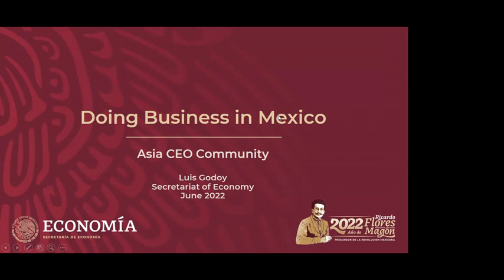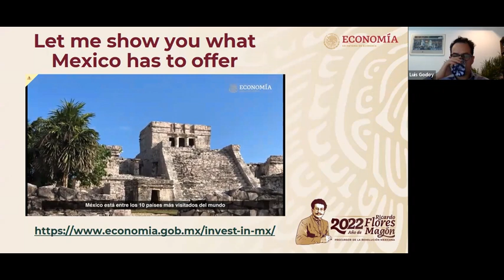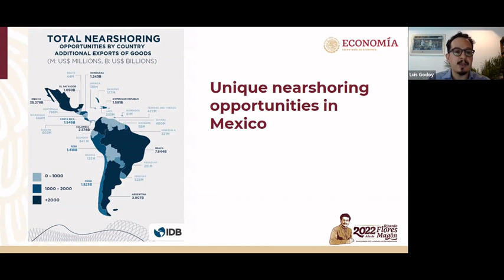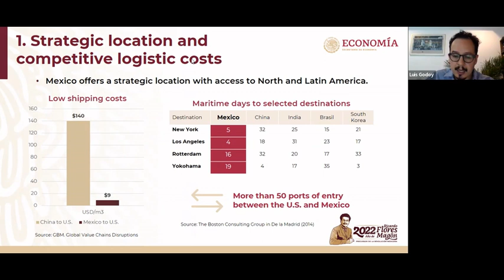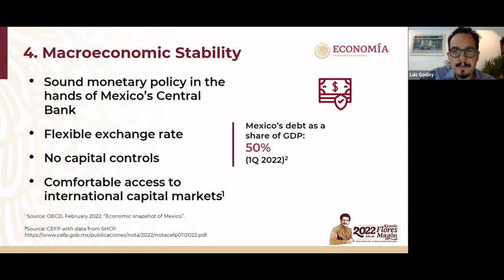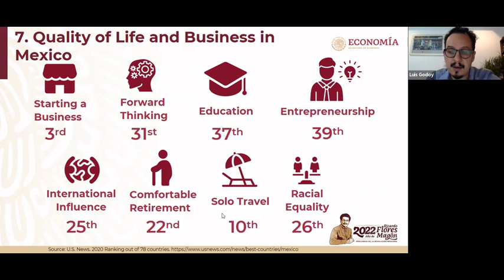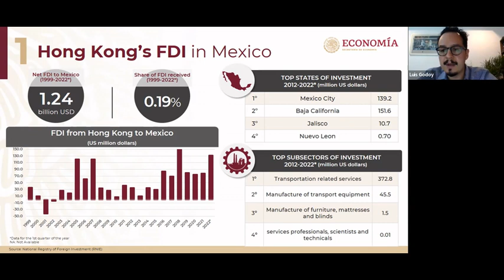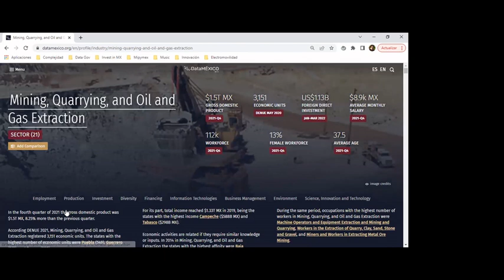Mexico Chapter Event 2022 Powered By ASIA CEO COMMUNITY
Asia Ceo Community - Doing Business in Mexico
Honorary Speaker: Luis Godoy Rueda
Event Host: Rafael Vega Valtierra (Mexico Chapter President)

About Luis Godoy Rueda:
Luis Godoy Rueda is the General Director of the Global Economic Intelligence Unit at the Ministry of Economy where he coordinates the data and economic intelligence team. He holds a Master's in Public Administration from Columbia University where he specialized in economic development. He studied economics and political science and has more than 10 years of experience in international organizations such as ECLAC, Data-Pop Alliance, among others. He joined the new administration of President Andrés Manuel López Obrador in the Ministry of Economy and the new area under his charge launched the DataMéxico platform, as well as other digital platforms that seek to support the productive sector to improve decision-making on public policies focused on in the innovation, inclusion and diversification of the Mexican economy.